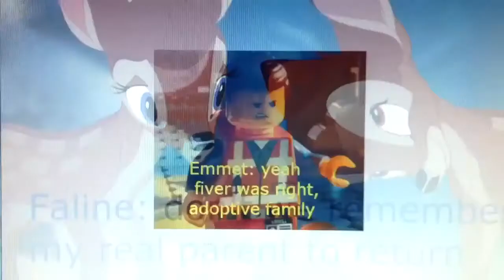Fiver&heather Toon: episode 10 Faline Adoptive part 1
Season 1
faline back home over and over again